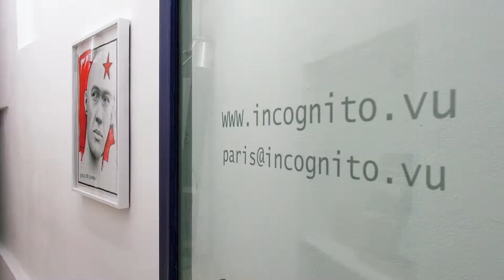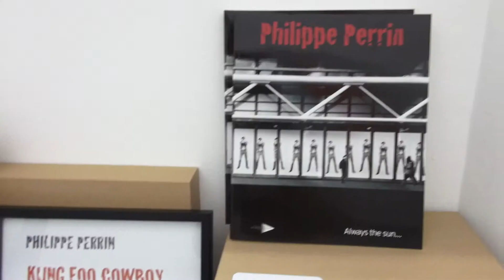PHILIPPE PERRIN - KUNG FU COWBOY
Exposition chez Incognito Artclub - 16, rue Guénégaud Paris 6ème.
Jusqu'au 31 juillet 2014